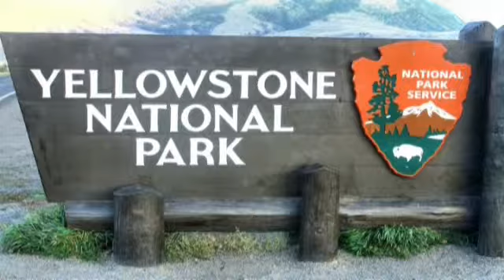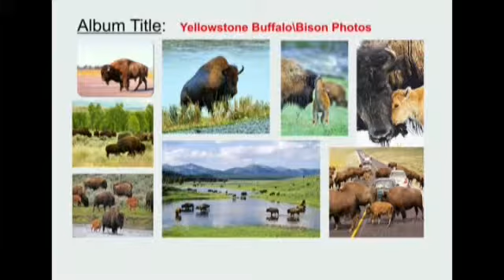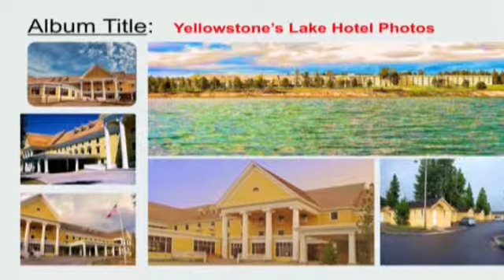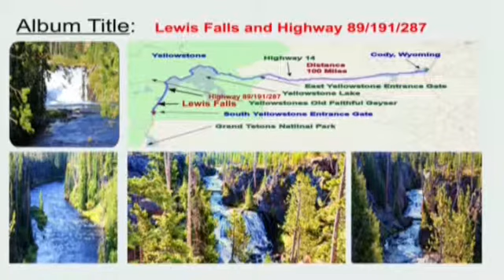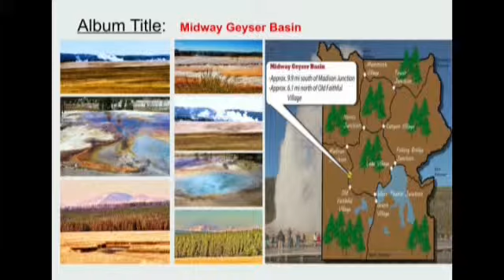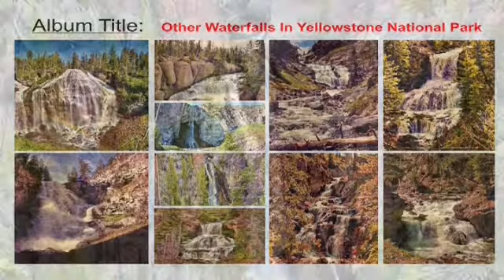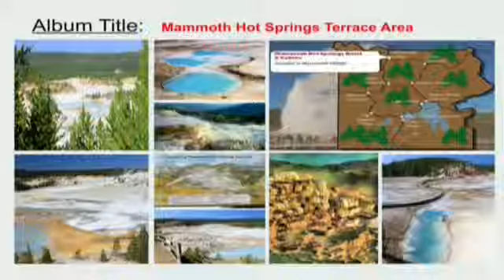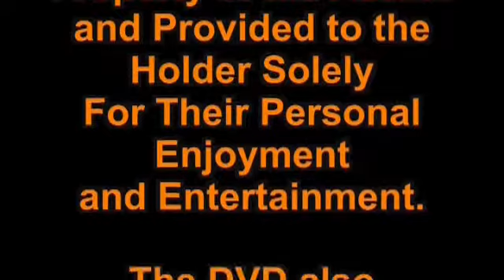Yellowstone Part 2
Travelogue of Visit To Yellowstone Part 2